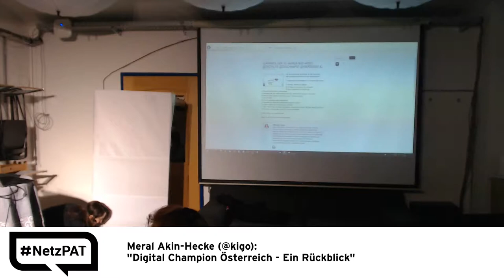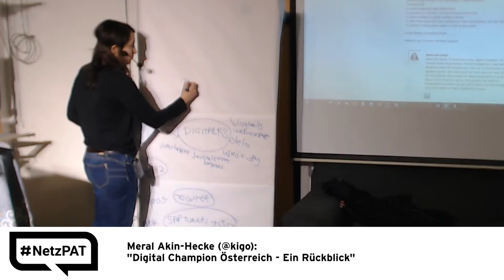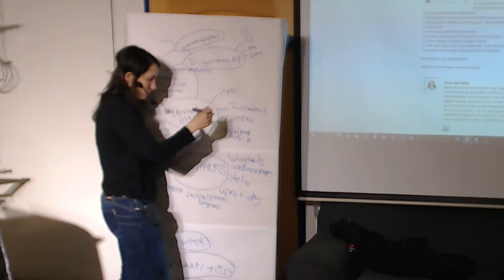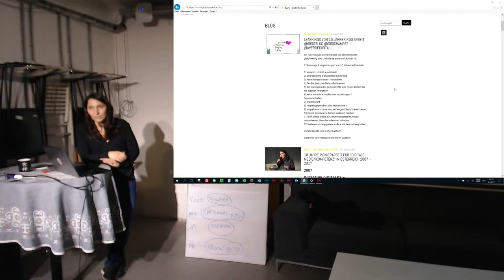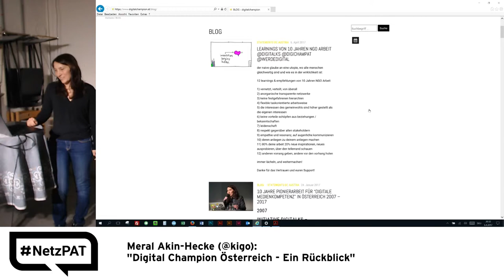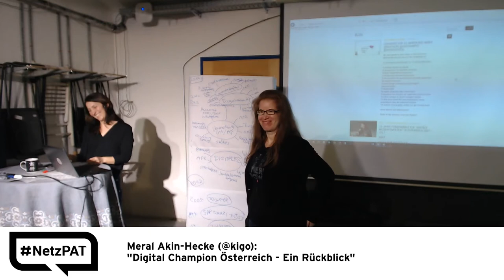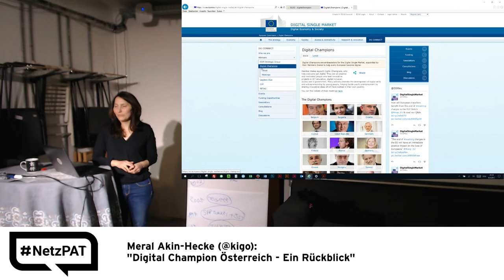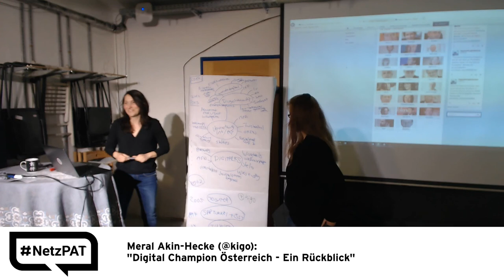15. Netzpolitischer Abend AT - 06 - Meral Akin-Hecke: Digital Champion in Österreich - ein Rückblick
Meral Akin-Hecke (@kigo): Rückblick auf ihre Arbeit als Digital Champion in Österreich

CC-BY NetzPAT